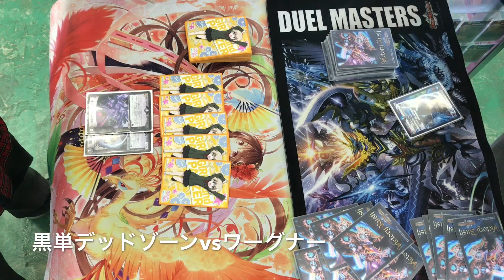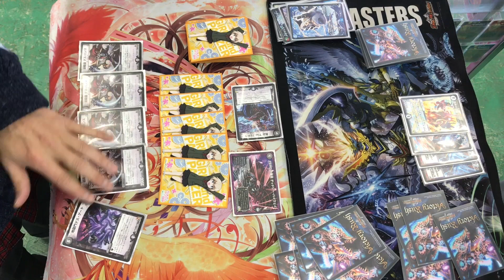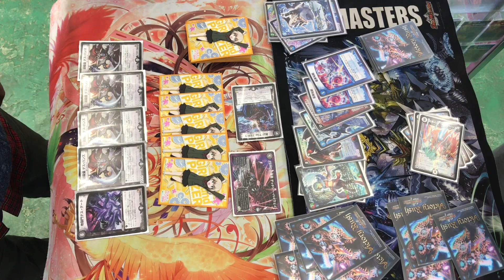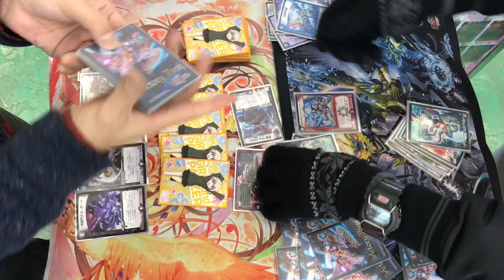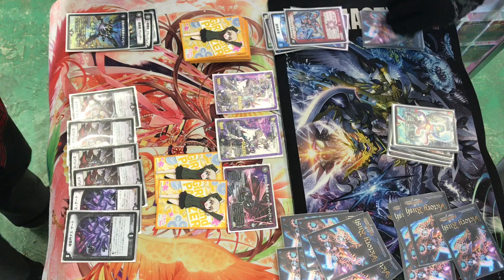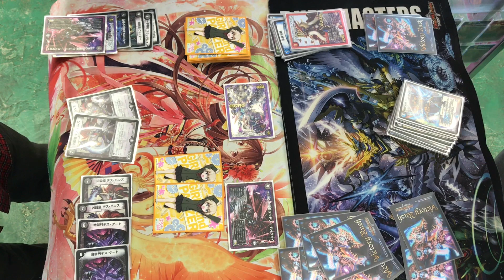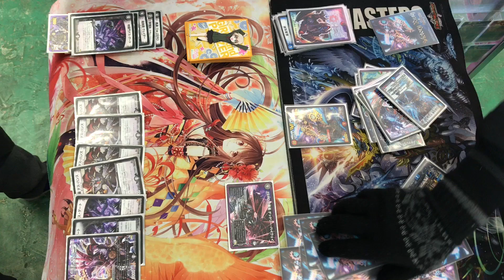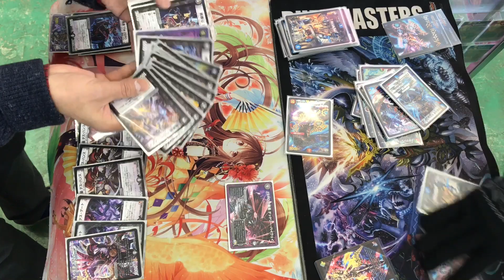【店長の野望1000人斬りチャレンジ】ｖｓ ワーグナー（げんにぃ）【デュエルマスターズ】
1000人斬り企画、こちらのチャンネルに移籍します！！

時間があったので、リベンジ受け付けました。

UTmeでTシャツなどを作成しております